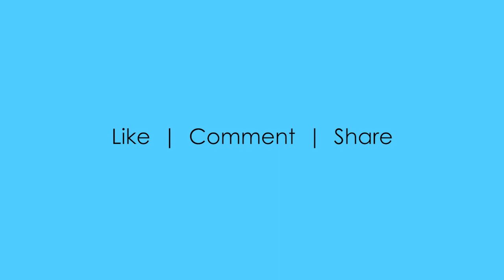Adobe Photoshop program’s Image Effects available as preset actions - demo video 4